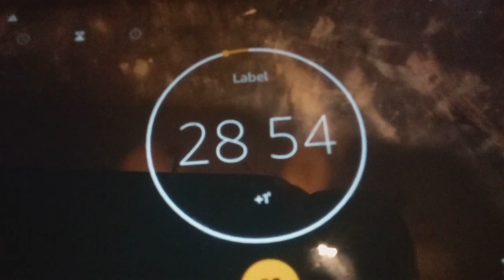The Worst Player Ever